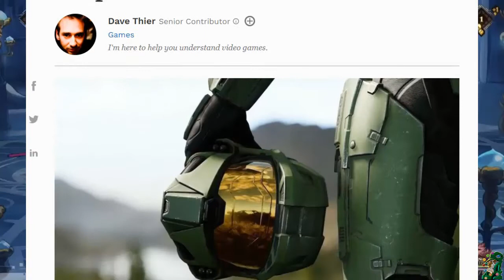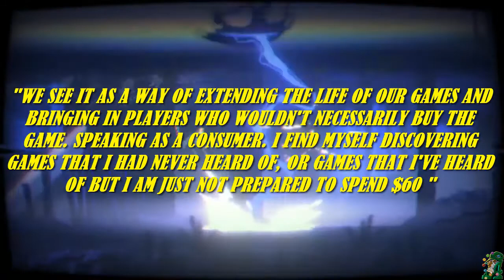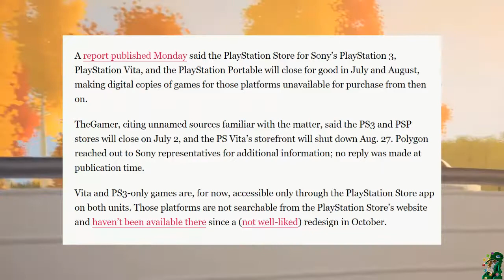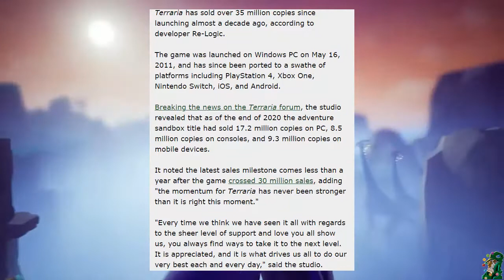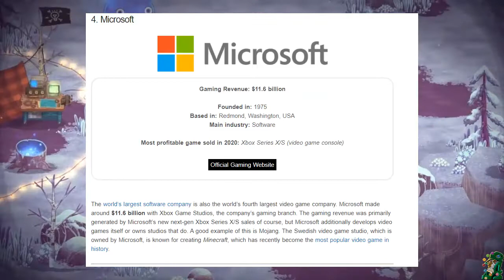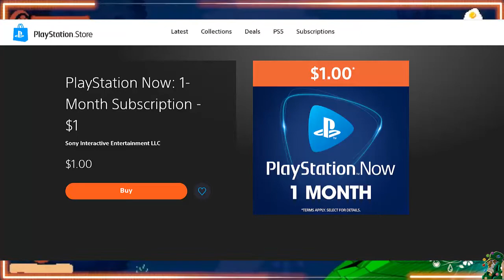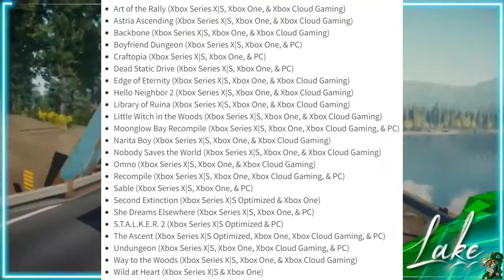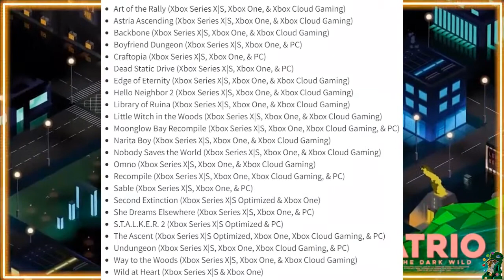INDIES hasta para LLEVAR!!, PSNOW por $1 y MÁS! | RESÚMEN de NOTICIAS!! [Podcast #12]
Vamos a repasar lo que ocurrió durante la semana en nuestra querida industria de los videojuegos!! Hay bastantes cosas de las que hablar y de entre las que resaltan el reciente evento de XBOX donde se han mostrado bastantes indies, muchos de ellos muy interesantes, y la gran oferta de PSNOW para quienes quieran adquirir el servicio!!